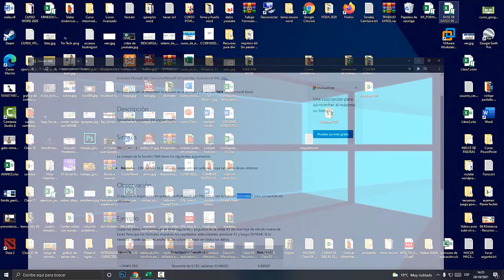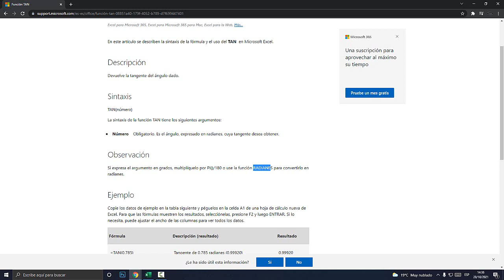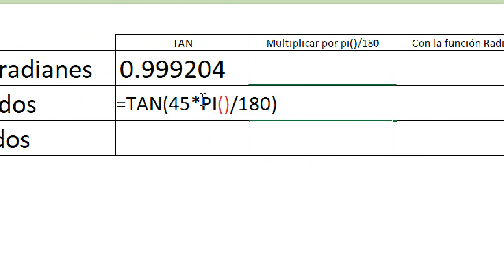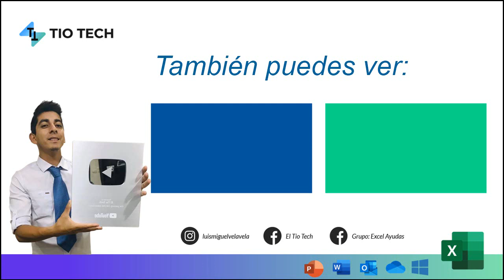Como calcular la Tangente en Excel (FUNCIÓN TAN)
En este video vamos a aprender a calcular la tangente de un ángulo, radianes en Excel. Función TAN. Calcular la Tangente.